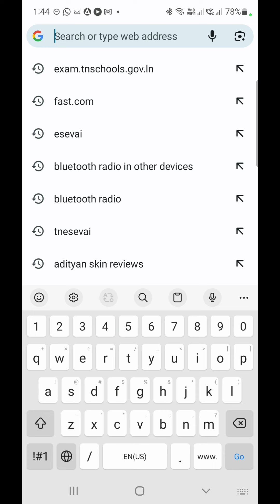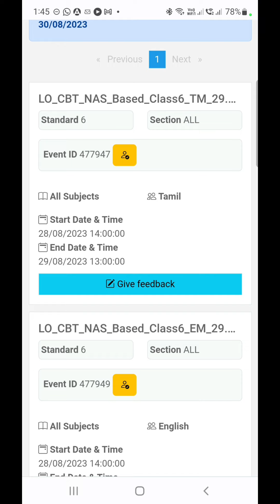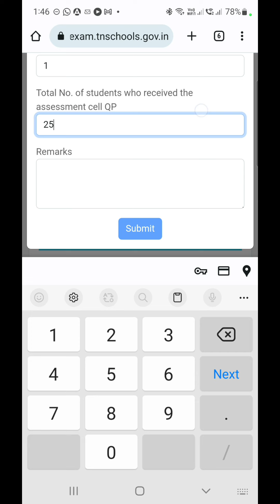HOW TO SUBMIT FEEDBACK FOR LEARNING OUTCOMES / COMPETENCY BASED TEST 2023